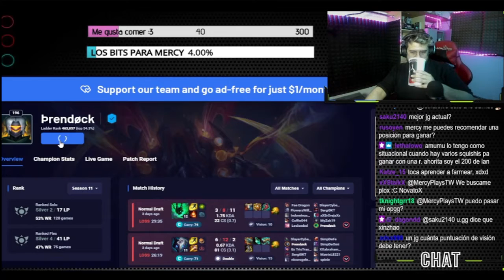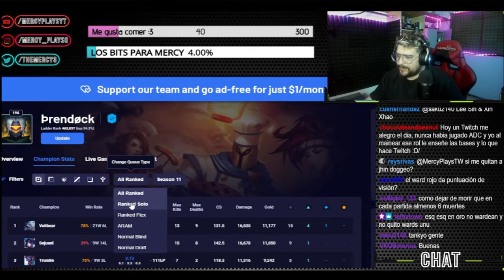◥MercyPlays analiza mi cuenta de Rankeds LoL◣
▬▬▬▬▬▬▬▬▬▬ஜ۩۞۩ஜ▬▬▬▬▬▬▬▬▬▬▬▬▬▬
✮ ✮ ✮ ✮ ✮ ABRIR PARA MAS INFORMACIÓN ✮ ✮ ✮ ✮ ✮
▬▬▬▬▬▬▬▬▬▬ஜ۩۞۩ஜ▬▬▬▬▬▬▬▬▬▬▬▬▬▬
Información Del Vídeo:
💀MercyPlays Analiza
💀Prendock
💀Dark Whistlers
►Xbox Live: Prendock
►Smite: KinghGamePlay o Prendock en Xbox
►Steam: Prendock
◥◣◥◣◥◣Mas Videos◥◣◥◣◥◣
►Descargar Pocket Mortys Hack:
Lα cσpiα dε εstε vidεσ,
sεяα dεnunciαdα.
Tσdσs lσs Dεяεcнσs Rεsεяvαdσs.